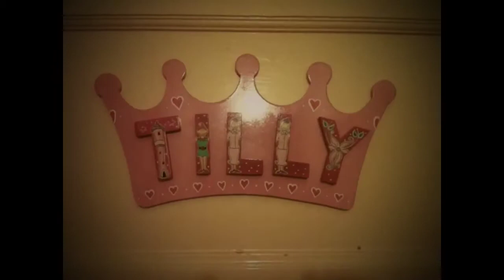Tilly and Dad's Big Saturday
Daddy Daughter Day